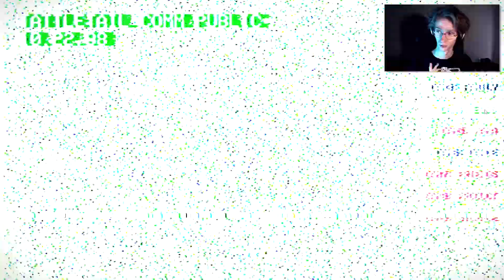PRECZ Z MAMĄ! | Tattletail #2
22 lut 2017